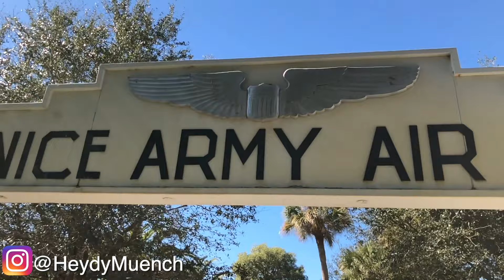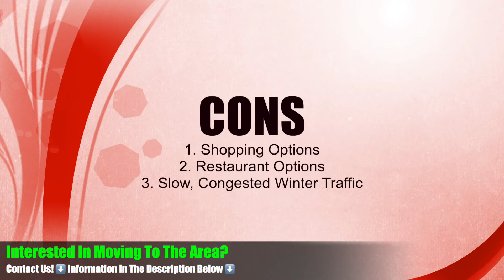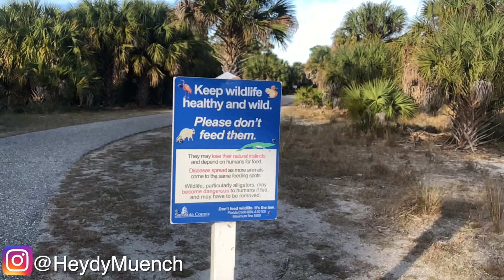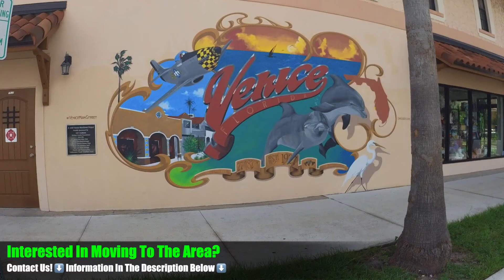Do We REGRET Moving To Venice Florida? Pros & Cons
After living in Venice Florida for a year we're breaking down the pro and cons of living in the area, and if we ultimately regret making the move.

We hope this gives you some insight into what it's like living in the area and if it's the right fit for you!

Questions about living in Venice, want to see homes, or want to know more about the area?